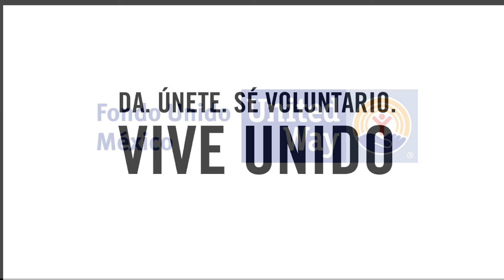Patricio Lira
Patricio Lira, Director Ejecutivo de United Way Chile.

Durante la serie de videos YoVivoUnidoCuando compartimos diversas visiones de cómo se VIVE UNIDO para lograr el desarrollo de las comunidades, desde Nueva York hasta Buenos Aires.